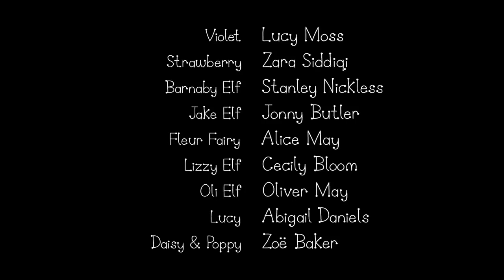Breakfast at Holly's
Welcome to Ben and Holly's Little Kingdom, a tiny land where flowers and grass rise above the tallest towers. Little Kingdom is home to Princess Holly and her best friend, Ben.

Ben Elf is one of the main characters alongside Princess Holly. He lives with his parents, Mr. & Mrs. Elf. He lives in the Great Elf Tree, number 4. He can be quite tentative when it comes to using magic, as Ben is a young elf. He does not have any siblings, but has many friends, and his best friend is Princess Holly. Ben is voiced by Preston Nyman.

Holly Thistle is a fairy and one of the main characters alongside Ben Elf. She lives with her parents, King and Queen Thistle, and with her little sisters, Daisy & Poppy. She likes to use magic despite the risk of things going wrong. Her best friend is Ben Elf. Holly is voiced by Sian Taylor